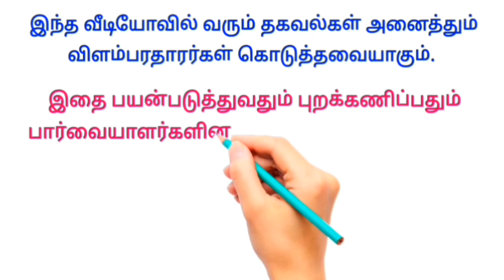இன்றைய வேலைவாய்ப்பு / Daily salary jobs in tamil / Tamilnadu private jobs 2023 / daily payment jobs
Writing job
வீட்டிலிருந்து எழுதும் வேலை 👇

     ✅ மேலும் புதிய வேலைவாய்ப்பு தகவல்களை தினமும் பார்க்க 👇
கிளிக் பண்ணுங்க...👇

👉 SV JOBS

👉 Tamil Jobs